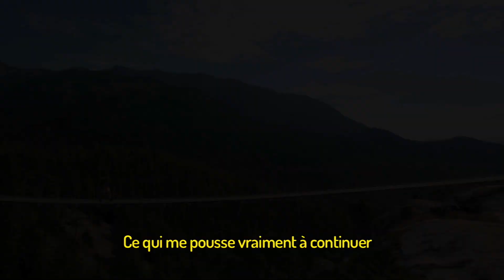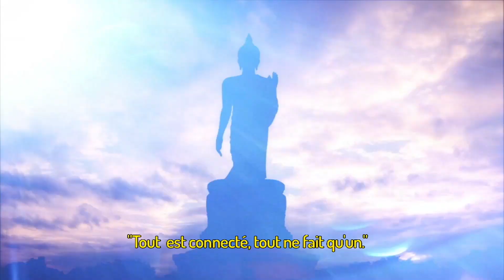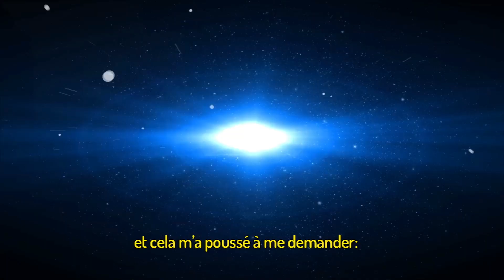Bande-annonce officielle L'UNIVERS CONNECTÉ - Nassim Haramein, un film de Malcom Carter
"Tout ce qui est considéré comme spirituel ou métaphysique est en général la physique que nous ne comprenons pas encore." – Nassim Haramein

L' Univers Connecté, un documentaire long métrage, a été conçu sur  base des découvertes de Haramein et leur potentiel pour les générations à venir.
Pour acheter en DVD ce film ainsi que les cristaux ARK visitez

Nassim Haramein a passé plus de 30 ans de sa vie à chercher et découvrir des relations  entre la physique, les mathématiques, la géométrie, la cosmologie, la mécanique quantique, la biologie, la chimie, ainsi que l'anthropologie et les civilisations anciennes.

Ces études l’ont conduit à des théories révolutionnaires. Ses papiers sur la physique unifiées ont été publiés et ses inventions brevetées. Ils sont en train  d’être accepté et d’acquérir une reconnaissance mondiale. Les découvertes d’Haramein sont focalisées  sur une géométrie fondamentale de l'espace qui nous connecte tous, et ce, à des échelles quantiques et moléculaires aussi bien qu’aux objets cosmologiques de l'univers.

En 2004, Haramein a fondé la  « Fondation Projet Resonance ». En tant que directeur de recherche, il dirige des équipes de physiciens, mathématiciens et ingénieurs, et explore les principes d'unification et  leurs implications dans notre monde d'aujourd'hui et pour les générations futures.

Dans la publication de Nassim Haramein « la gravité quantique et la masse holographique », Il a donné le rayon de charge du proton avec une précision bien plus grande que toutes celles, issues d’autres théories. Une expérience réalisée en 2013 par une équipe de scientifiques de l'Institut Paul Scherrer, a confirmé l’exactitude de la prédiction d’Haramein.

À l'automne 2014  Haramein a débuté Le programme des « Délégués de l’Académie Resonance ». C’est le premier et seul programme de physique unifiée du genre, il a permis  l'éducation des milliers d'étudiants de plus de 70 pays à travers le monde. Dès l'été 2015 Haramein à déménagé sur la côte ouest des Etats-Unis pour commencer TORAEON LLC. Haramein en est le directeur exécutif de la recherche et du développement. Il  applique ses théories révolutionnaires et ses brevets dans des technologies de résonance  pour obtenir un impact global positif.